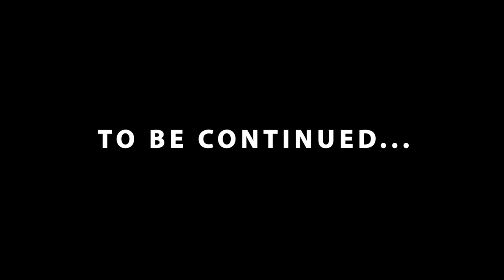Mizz Sin x Emilio Herrera - Weight on Me (Official Music Video)